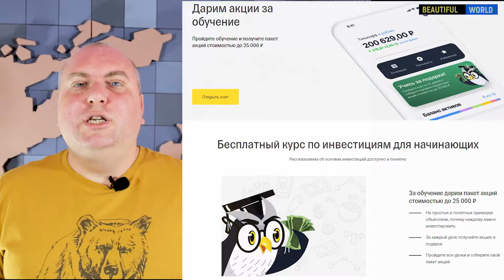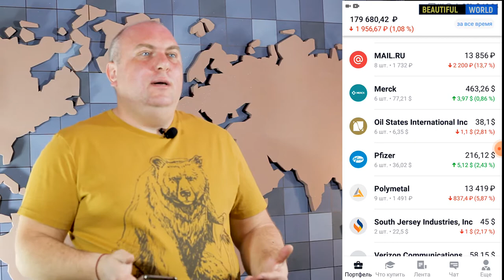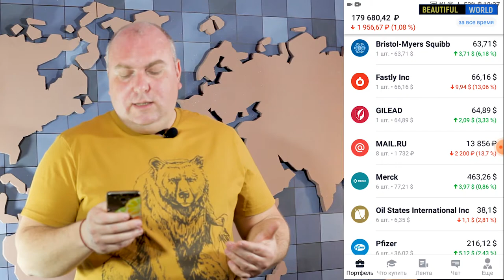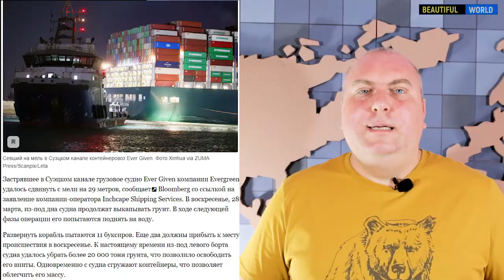Тинькофф инвестиции учись за подарки! Мой публичный инвестиционный портфель в 2021 году. Март #8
Привет! Это восьмой  выпуск инвест-шоу мой публичный портфель. Я покажу вам, чем торгую и что у меня в портфеле, по каким стратегиям принимаю решение на приобретение активов, Fastly Inc, GILEAD, Bank of America, Royal Dutch Shell, EOG Resources, Murphy Oil,  Polymetal, Pfizer,  РусАгро,! Мой публичный инвестиционный портфель в 2021 году. А так же мы формируем инвестиционный портфель для своего ребенка.